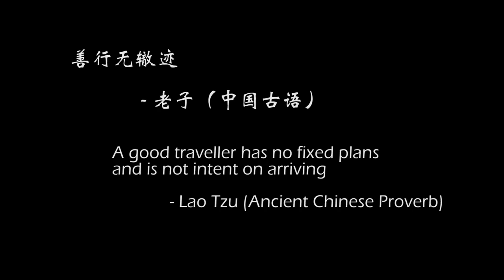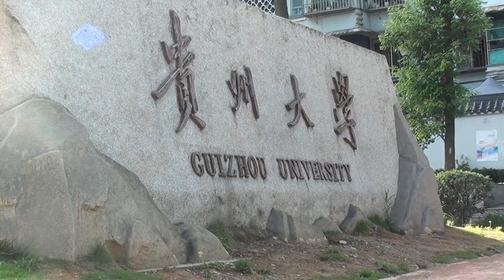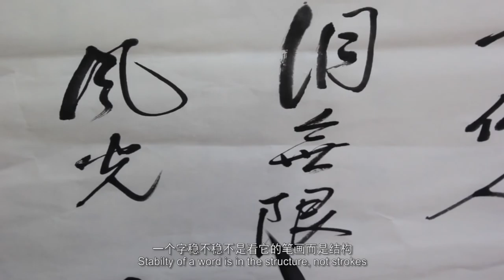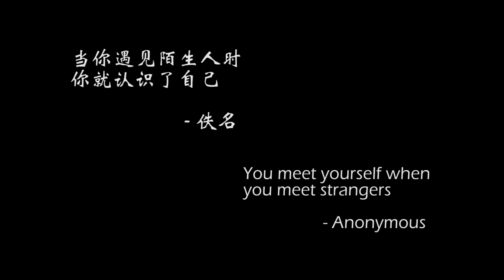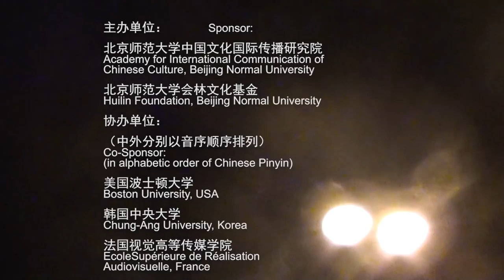More Than Words 言有尽而意无穷 （中国书法 书写人生意境）【Looking China看中国】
A traveler from India is walking the streets of Guiyang. He is surprised to find the number of things that remind him of his homeland – from people’s struggles to lifestyles, it’s almost the same. However, he is intrigued by the rhythm of the city and the peace and calm all around him. His pursuit brings him to Calligraphy. Conversations with Calligraphy students and masters and two others who use calligraphy to make a living, give him valuable lessons for life. ‘More than words’ is an intimate travelogue of a film student who has learnt a very important aspect of Chinese culture and perhaps gotten to know himself a little better.
一个来自印度的旅行者走在贵阳街头，他很惊喜的发现许多让他想起家乡的东西——人们与生活的斗争，几乎是一样的。然后他被城市中包围着他的平静的节奏而吸引。他的追求将他带到书法里。与两个学习书法的学生和书法大师以及两个为生活而学习书法的人的对话给了他人生重要的一课。《言有尽而意无穷》是来自于一个学习了中国文化重要部分和使之更为了解自己的学生的个人旅行见闻。